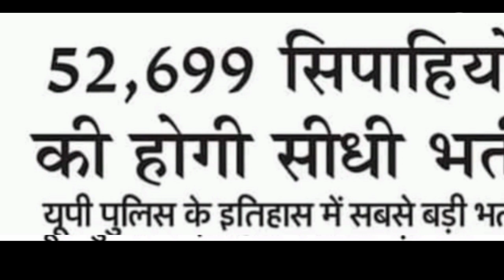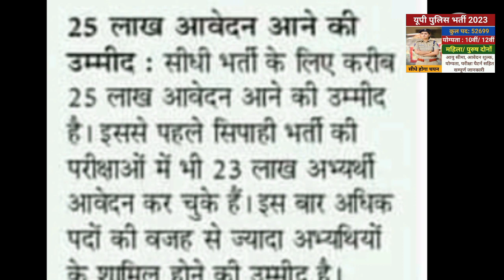UP Police Constable Bharti।। UP Police Bharti 2023।। UP Police vacancy 2023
UP Police Constable Bharti।। UP Police Bharti 2023।। UP Police vacancy 2023।bharti

UP police bharti ।। UP Police vacancy।। UP Police Constable Bharti।। UP police bharti 2023।। UP police bharti 52699।।

Hello Friends,
दोस्तो अगर आप हमारे चैनल पर नए हैं तो हमारे चैनल को सबस्क्राइब करे और हमारे चैनल को जितना हो सके उतना ही अधिक से अधिक शेयर करें ताकि जितनी जल्दी हो सके उतना ही अधिक जल्दी आप सबों के बीच इस तरह के वीडियो बिना एक पैसा खर्च किए कैसे earn करना है जानने के लिए subscribe जरूर कीजिएगा।

website –  go on Google and chrome browser and search padhailikhai11.blogspot.com
 & governmentresult0.blogspot.com and find all my criteria

Friends,